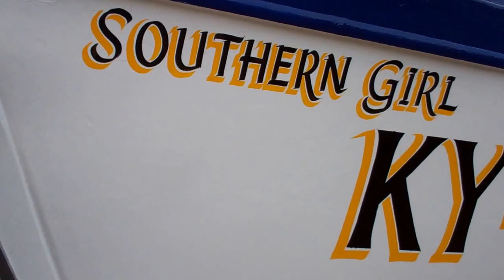Sign Writing Boat Old Harbour St Andrews Fife Scotland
Tour Scotland video of a sign writer painting the name on the bow of a boat on visit the old harbour in St Andrews, Fife.